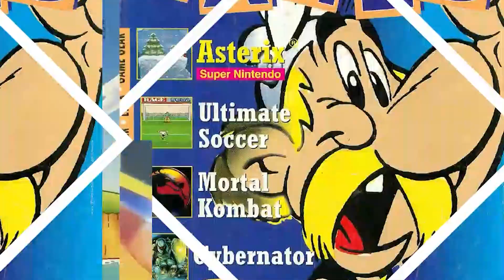Retromania - Let´s Play - WWF Royal Rumble SNES - Undertaker vs. Bret Hart #01